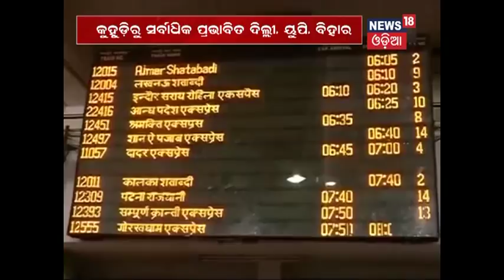Special Report "Tharuchi Pruthibi" (04.01.18) NEWS18 Odia